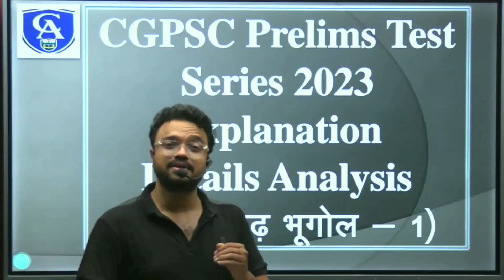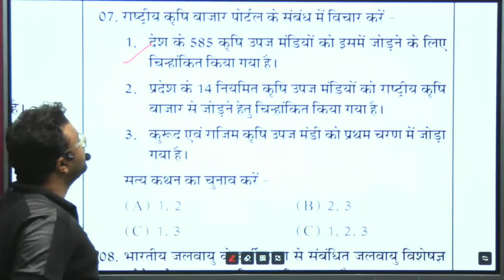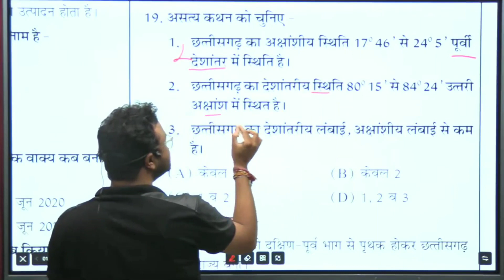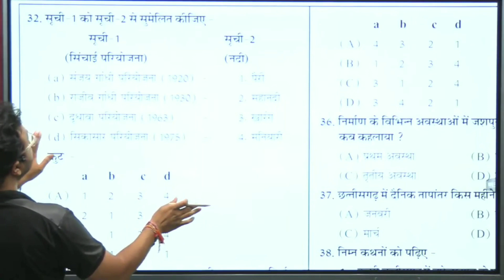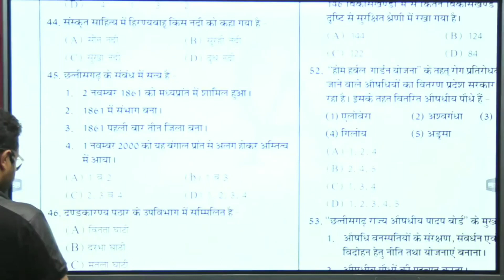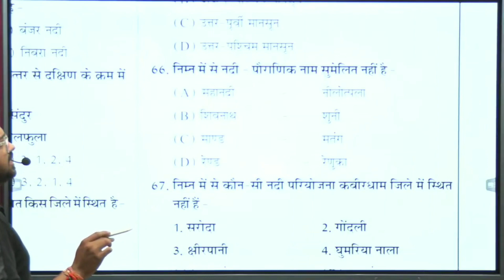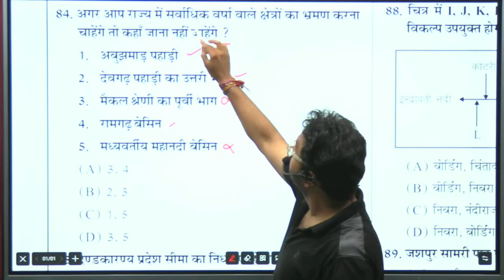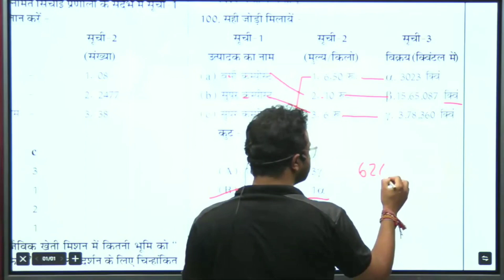CG Geography Part1- CGPSC Pre Test Series Explanation | 100 MCQ | Quick Revision | By Swapnil Tiwari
Most awaited !
CGPSC PRE 2023 - ONLINE TEST#
👉अपने सुविधानुसार कभी भी टेस्ट दें
👉 अनलिमिटेड अटेम्प्ट्स
👉 PDF AVAILABLE, U CAN DOWNLOAD AND PRINT
👉 दावा पत्ती की सुविधा हमारे टेलीग्राम चैनल पर

# ""सरगुजा से बस्तर तक" जुड़िए हमारे साथ ऑनलाइन टेस्ट सीरीज से और अपने तैयारियों का आकलन करिए, सफलता मिलेगी जरूर कल पर आज की तैयारियों के साथ✌️

ऑनलाइन टेस्ट के लिए नीचे लिंक में देखें टेस्ट कैसे दें ??
प्रक्रिया -
👉Go to store
👉Go to content
👉Get demo 1 &2
👉 If you like then u can purchase

Welcome To Chandra Academy

Download Chandra Academy Online Classes Android App -

Offline Classes Are Available At
Chandra Academy, Near Gandhi Chowk, Bilaspur, CG

Features Of Online Courses
विडियो लेक्चर्स को असीमित बार देखने की सुविधा,

ADEO Online Course - 300+ Video Lectures

Teacher Online Course - 250+ Video Lectures

Computer Online Course - 50+ Videos Lectures

New Online Classes Are Available Only On Chandra Academy Online Classes Android App

Full Courses are Available on our Chandra Academy Online Classes Android App